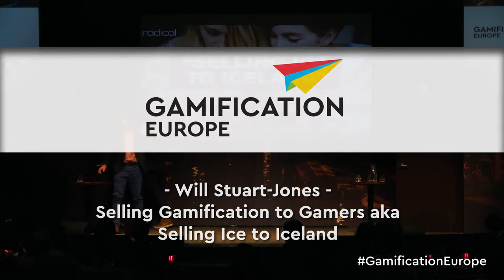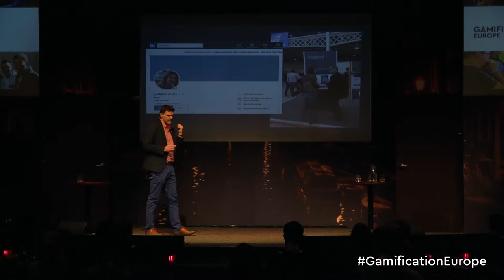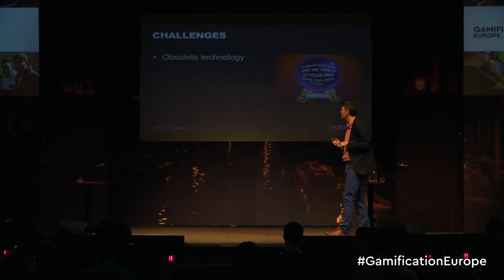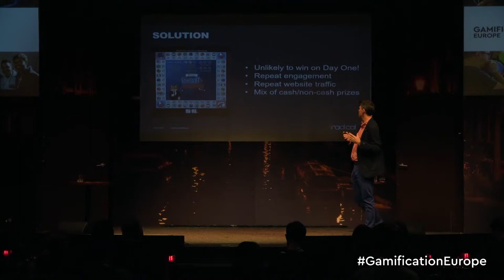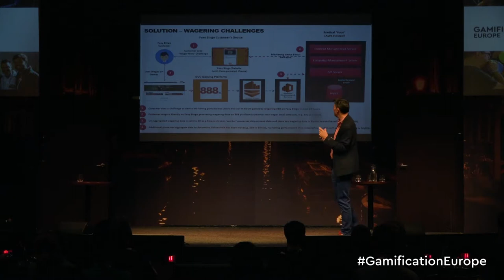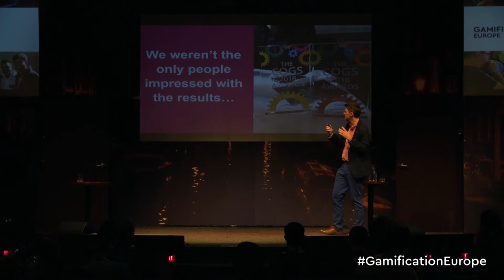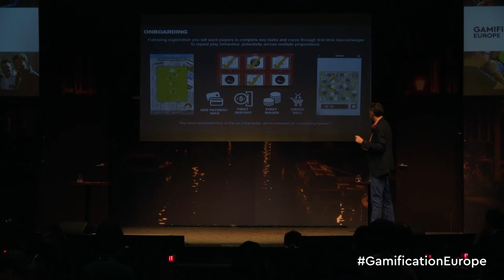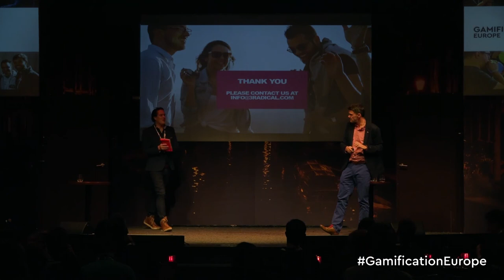Selling Gamification to Gamers (aka) Selling Ice to the Eskimos | Will Stuart-Jones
Will Stuart-Jones

Head of Consulting at 3radical, Will Stuart Jones shares the 3radical gamified marketing case study.
Over the last three years Will has headed up the UK consultancy function at 3radical, the UK’s leading provider of gamified interactive experiences, where he has worked with a number of household names, including Zizzi, Matalan and EOn

Selling Gamification to Gamers (aka) Selling Ice to the Eskimos

Online gaming brands inherently understand the power of game science; it is the basis for generating revenue. Surprisingly few, however, have successfully applied the same techniques to marketing activities. In this session Will Stuart-Jones will unpack the challenges that brands such as Foxy Bingo and Stride Gaming often encounter and explain how these organisations have moved from being gamification novices to experts by adding gamification into their player engagement strategies and at all stages of the customer life cycle.